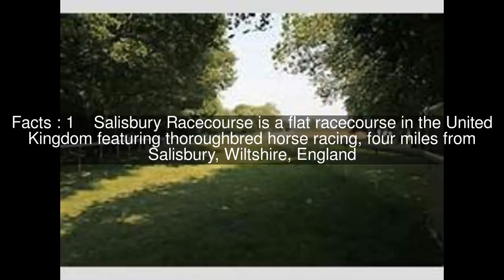Salisbury Racecourse Top #5 Facts